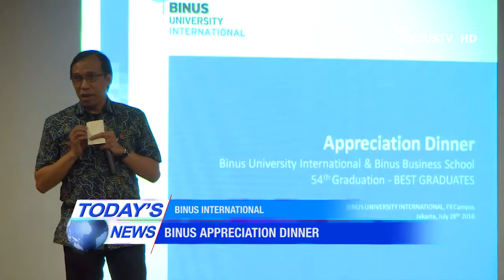[Coverage] BINUS Appreciation Dinner